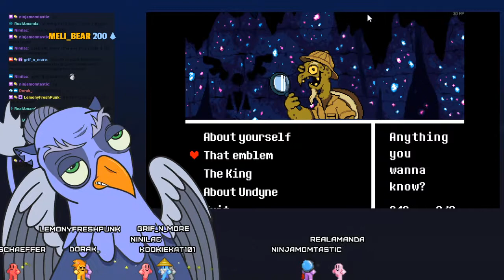Undertale Play through Part 5 (FULL SERIES)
We get psychedelic with Napstablook and run from Undyne before purchasing supplies from a friendly turtle.
Come join us live on Twitch.

Are you patronizing me?